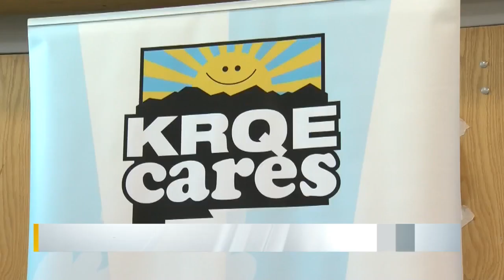KRQE, partners get shoes to Albuquerque kids